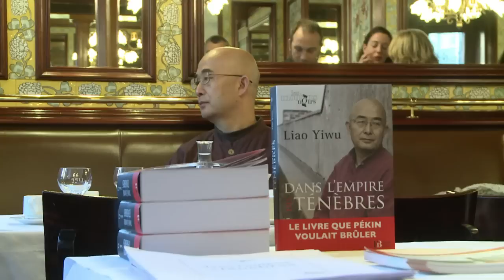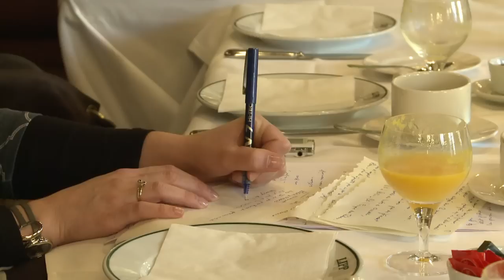Chinese dissident Liao Yiwu in Paris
Chinese dissident Liao Yiwu, who lived through "the worst of hells" in a Chinese prison after writing a poem about Tianenmen Square, has come to Paris to promote a book detailing his experiences -- warning listeners that it's not intended to be an easy read. Duration: 01:35